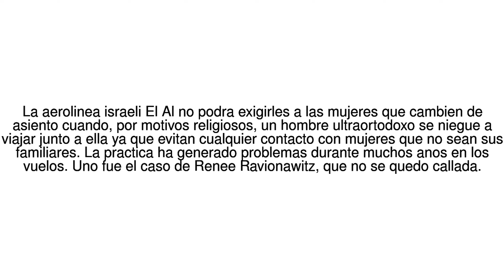Noticias del Mundo La mujer a la que cambiaron de asiento en un avion para ... 23/06/17